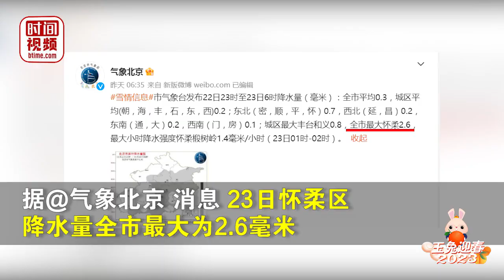航拍雪后箭扣长城 银装素裹宛若水墨丹青画卷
1月23日，大年初二，北京怀柔箭扣长城迎来兔年第一场瑞雪。雪后的箭扣长城银装素裹，宛若一幅水墨丹青画卷。